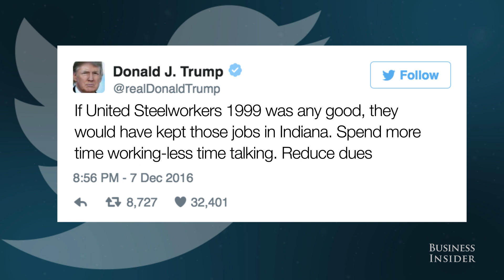Carrier union leader says Trump 'lied his a-- off'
A local union leader involved with Carrier said Donald Trump was dishonest about the number of jobs saved by the highly-touted deal made with United Technologies to keep the plant from moving to Mexico.